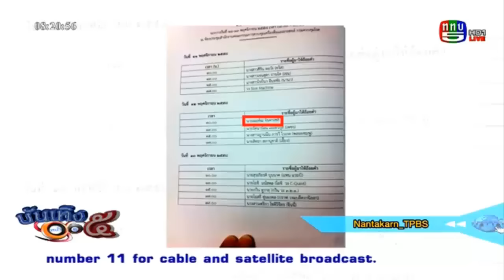"ฌอห์ณ" โว รักนะเป็ดโง่ กระแสดี ปลื้มแฟนคลับหอบเค้กเซอร์ไพร์ เผยเรื่องโพสต์ภาพคู่เบียร์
. ฌอห์ณ จินดาโชติ โว รักนะเป็ดโง่ กระแสดี ปลื้มแฟนคลับหอบเค้กเซอร์ไพร์ เผยเรื่องโพสต์ภาพคู่เบียร์ บันเทิง5หน้า1 28 ตุลาคม 2558 FULL [HD]